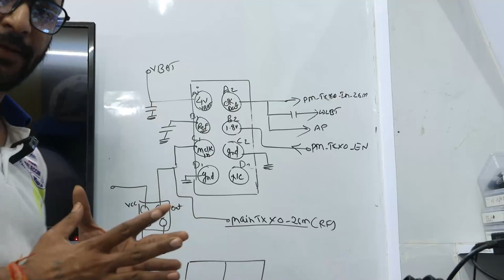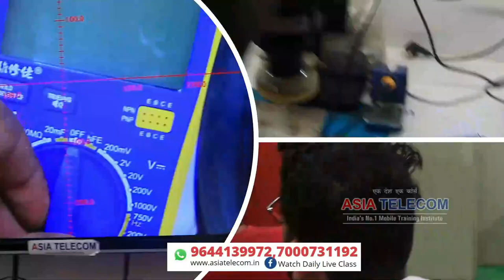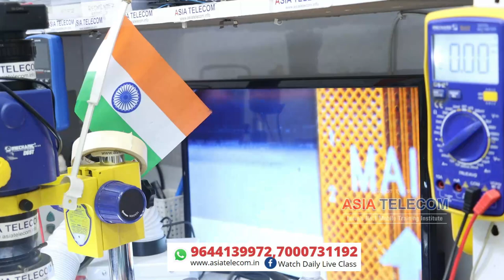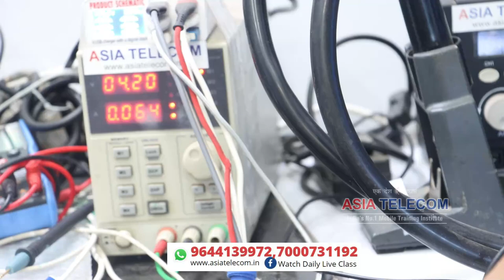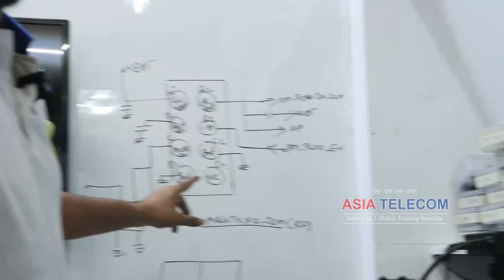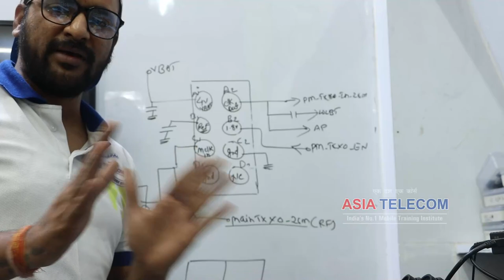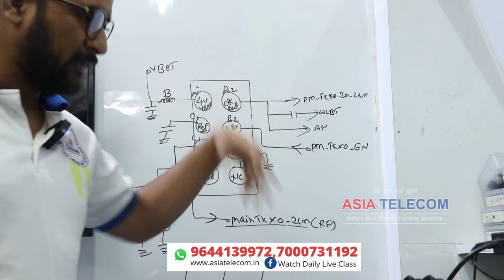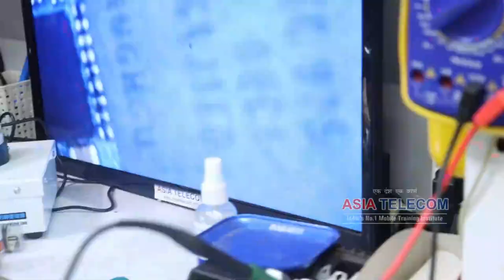Low booting Already CPU Reball but No ON -Samsung CLK Ganrate IC India's First Youtube Video